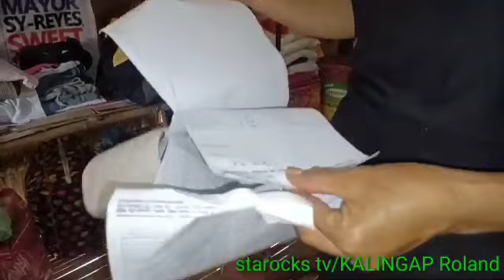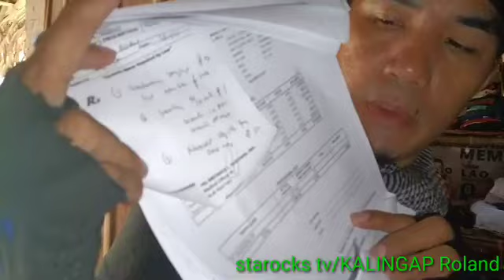PART2MAGKAPATID NA MAY MALUBHANG KARAMDAMAN | MAGULANG ANG NAHIHIRAPAN#VALSANTOSMATUBANG